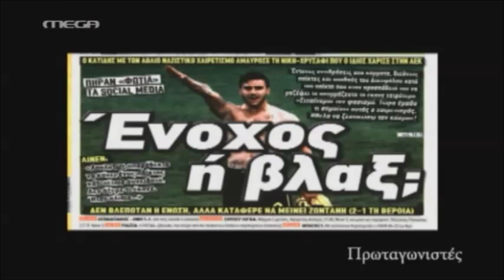Ο ΓΙΩΡΓΟΣ ΚΑΤΙΔΗΣ ΣΤΟΥΣ ΠΡΩΤΑΓΩΝΙΣΤΕΣ ΤΟΥ ΣΤΑΥΡΟΥ ΘΕΟΔΩΡΑΚΗ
Ο πρώην ποδοσφαιριστής της ΑΕΚ, Γιώργος Κατίδης, εξηγεί τους λόγους που έκανε τον επίμαχο εκείνο χαιρετισμό στον αγώνα με τη Βέροια και προκάλεσε θύελλα αντιδράσεων. Η τιμωρία του ήταν ισόβιος αποκλεισμός από την εθνική ομάδα ενώ στην ΑΕΚ δεν παίζει πια.
Ο Γιώργος Κατίδης έφυγε από την Ελλάδα και πήγε στην Ιταλία προκειμένου να βρει εκεί μία δεύτερη ευκαιρία στην ποδοσφαιρική του καριέρα, μετά τα όσα ακολούθησαν στο παιχνίδι της ΑΕΚ με την Βέροια. Ωστόσο, η απόκτηση του από τη Νοβάρα, δεν πέρασε απαρατήρητη καθώς έγινε μέχρι και θέμα στην ιταλική βουλή.